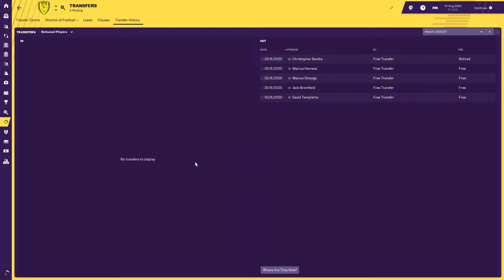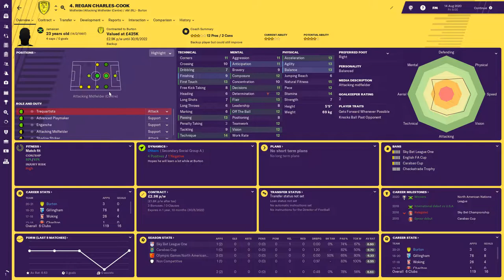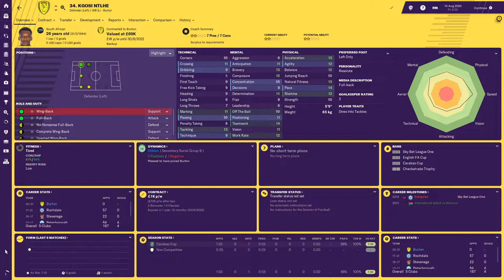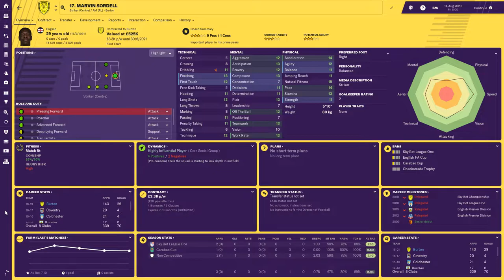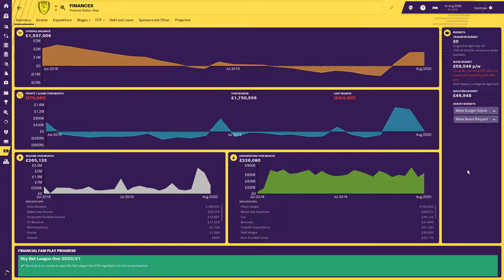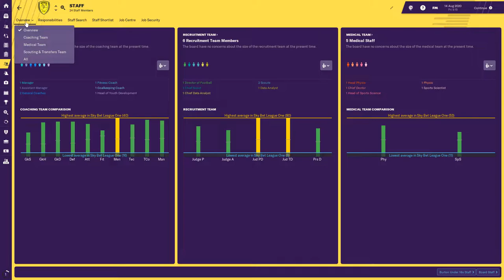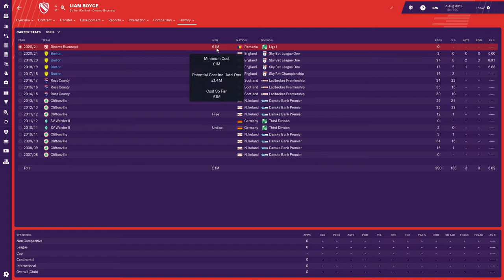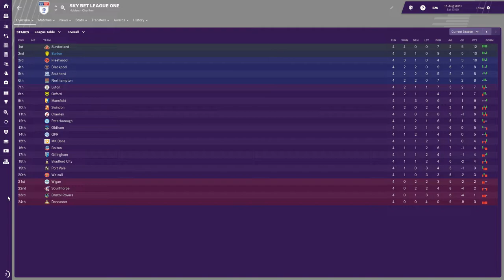FOOTBALL MANAGER 2019: Burton Albion | Season 3 - Episode 1 | 3rd Times A Charm